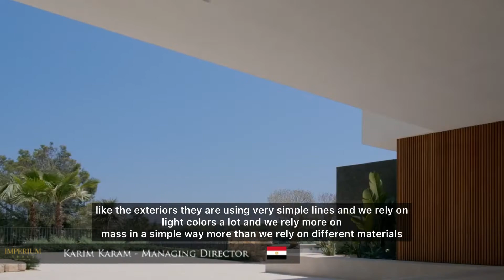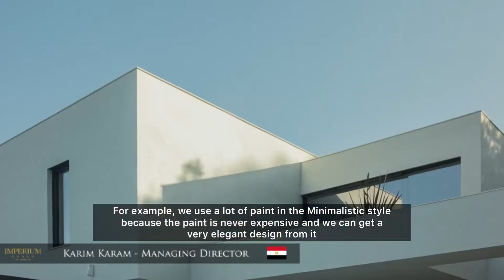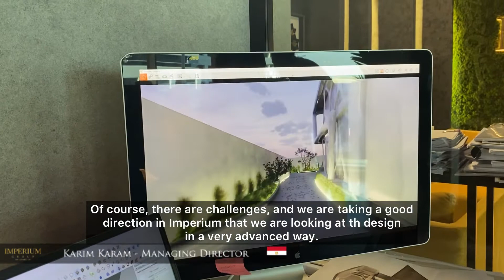The Trending Minimalistic Modern style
Minimalistic interior design was always present among design styles for almost 20 years and until now it's still trending with a twist. In this video, Eng. Karim is sharing insights about the ultimate minimalistic design for your home.

visit us : Imperium-group.uk

-التصميم الداخلى بواسطه امبريم جروب ( ابو ظبى - دبى - المملكه المتحده- الكويت)
‏-𝗶𝗻𝘁𝗲𝗿𝗶𝗼𝗿 𝗗𝗲𝘀𝗶𝗴𝗻 𝗣𝗿𝗼𝗷𝗲𝗰𝘁 𝗯𝘆 𝗜𝗠𝗣𝗘𝗥𝗜𝗨𝗠 𝗚𝗥𝗢𝗨𝗣 𝗜𝗡𝗧𝗘𝗥𝗡𝗔𝗧𝗜𝗢𝗡𝗔𝗟 ( 𝗔𝗯𝘂 𝗗𝗵𝗮𝗯𝗶 - 𝗗𝘂𝗯𝗮𝗶 - 𝗨𝗞 - 𝗞𝘂𝘄𝗮𝗶𝘁)